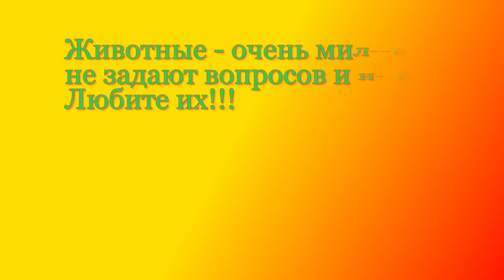Позитив Прикольные животные Создай себе хорошее настроение